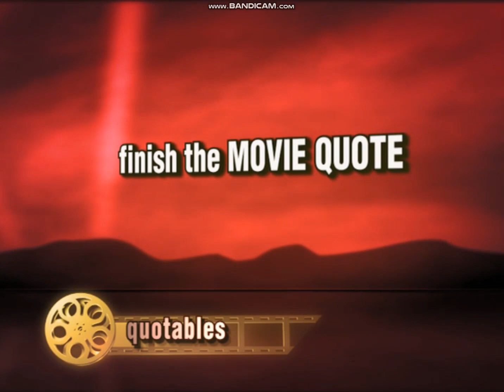Movie 2nd Edition Scene it? The Dvd Game Game 4 All Play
Here's Game 4.